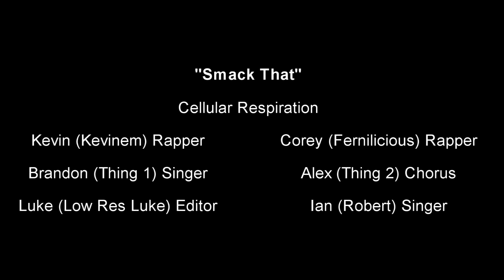"Learn That" (Smack That) Cellular Respiration Song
"Learn That" (Smack That) Cellular Respiration Song for Biology by Luke Burandt, Corey Fern, Kevin Alonso, Alex Vendel, Brandon Vendel, Ian Woodruff

Lyrics:
Fernalicious,
thing 1
thing 2
low res Luke
Kevinem
... Robert
lets get it started tahahah

Cellular respiration contains of 2 types
Anareobic is one and has no oxygen
then there is aerobic which is just the opposite
these are the parts of respiration look back and watch them

Chorus:
Learn that, up in thes class
learn that, hope we can pass
learn that, we want no sass,
learn that, OOOOOOO
Learn that, Cell respiration
Get that, strong temptation
like our, awesome creation
learn that, OOOOOO

2 types known ready to move on now,
listen up cuz we gotta lot to work on now,
both types taken on glycolisis,
we got some atp bein shot out now,
we move to fermentation,
alcoholic is the conversation,
converting pyruvate into C dioxide,
then makin bread down here in the southside

I feel you creeping lactic acid fermentation
you be converting pyruvate into the lactate,
maybe go to your place and kick it in the muscle,
Now lets chill with the vendels,
sit back and watch them

Chorus

Oh looks like another areobic,
they got pyruvate,
when they throw glucose on.
get a little work done,
we makin C dox now,
you can bank on it.
Citric Acid ATP,
the way she climbs up and down that tree,
looking like one of those Co2,
the way she gets on and rides on through,
i look up stage see NADH,
she creeps up behind me and shes liek YOUR!
i'm like "I know lets cut to the chase,
FADH2 lives in this place,
and the ox and the phos(Oxidative phosphorylation) is like a mile away,
more like an inch but idk..
and plus i got pals with somethin to say,
thing 1 and thing 2 are singing this thing THING 1!!!

Thing 1 and thing 2 are heading towards fame,
but step back a bit because they cannot be tamed,
maybe go to your place and kick it like Robert.
and possibly read some bio.
kick back and watch them

Chorus

Kevinems rolling, robert is learning,
thing 1 and thing 2 are up and their ballin,
soon i'll be cashed and then it'll be raining,
But this is still a project so lets get to it.
(Hey!) not even gettin paid!
Volunteer style like Hey!
Man i can tell we owned this ask Robert.

I feel were drifting off of the important subject,
juss think about oxidative phosphorylation,
Maybe go to the chain and visit the electrons,
and convert NADH,
and add the plus and...

Chorus
OOOOOOOO